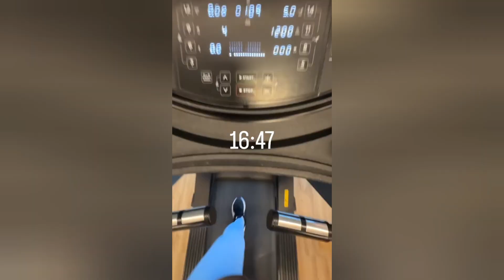Mirela Santos preparando confraternização e loma e João mateus fazendo compras natal